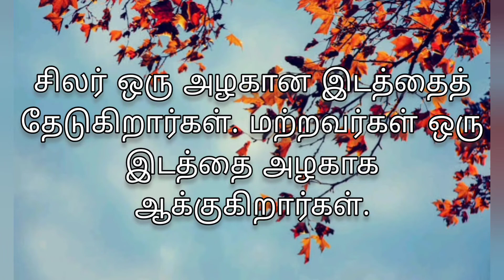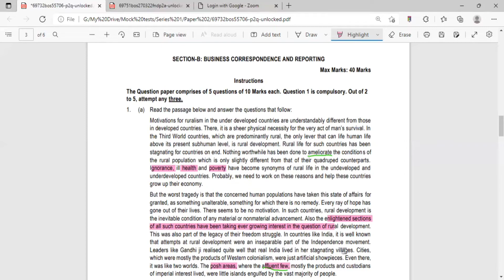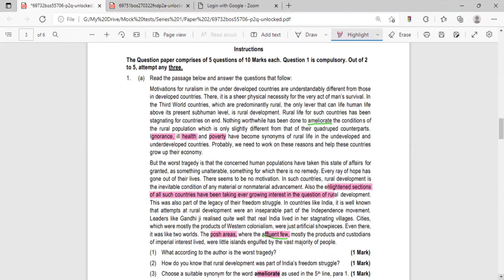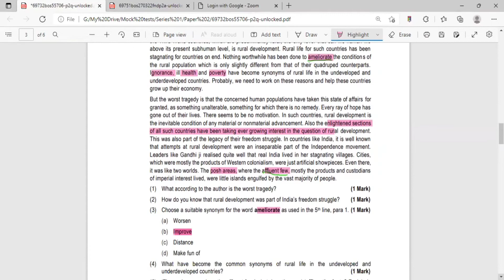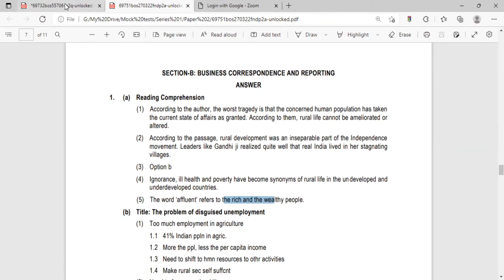CA foundation: Mock test series 3 |May 2022 | paper 2 business law correspondence reporting